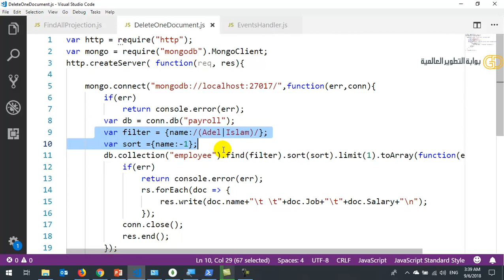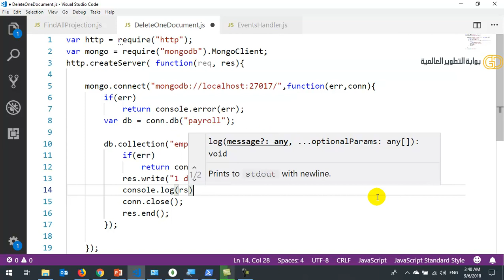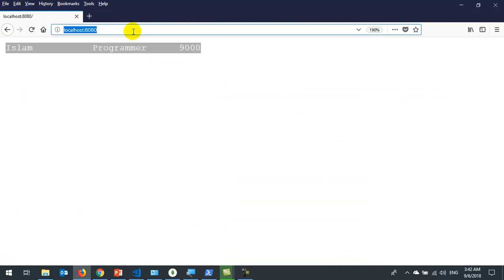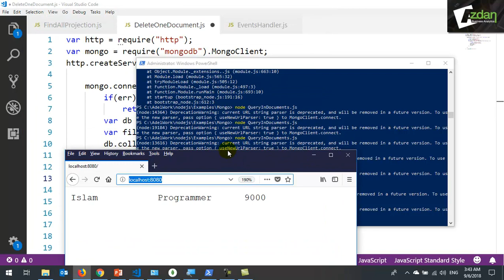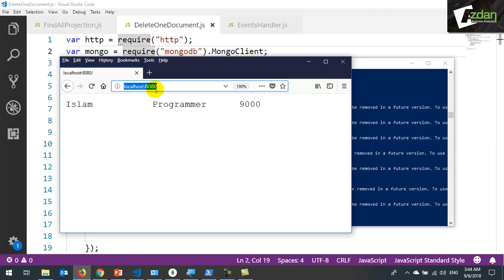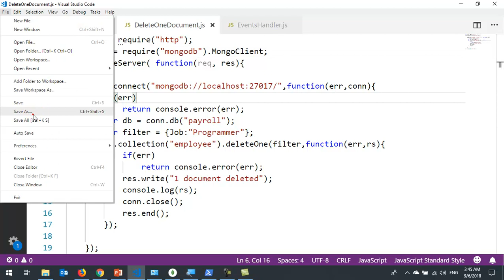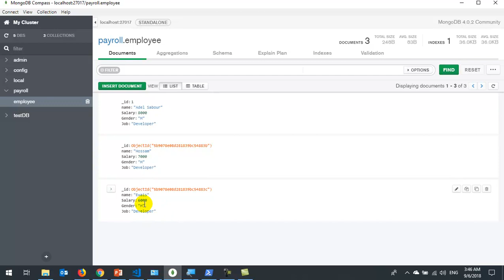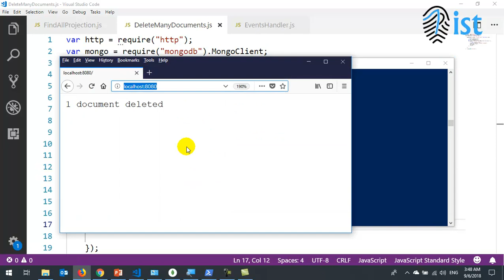29 Node js MongoDB DeleteOne and DeleteMany from Collection حذف ملف أو عدة ملفات من تجميعه أو جدول